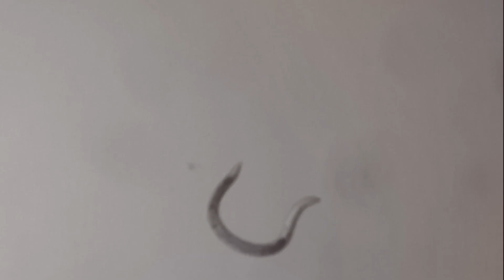This Ancient Worm Was Frozen for 46,000 Years… and Came Back to Life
How long could you survive without food, water, or air? A few days? Maybe a week? 🤔 Now imagine something surviving 46,000 YEARS—completely frozen, no heartbeat, no movement—only to wake up like nothing happened.

That’s exactly what scientists discovered in Siberia, where a tiny worm from the Ice Age was revived after being trapped in permafrost for tens of thousands of years. ❄️

This discovery isn't just cool—it could change everything we know about survival, space travel, and even our future. 🚀

In this video, we’ll explore:

 ✅ How this worm survived for 46,000 years
 ✅ The mind-blowing science of cryptobiosis 🧬
 ✅ What this means for finding alien life 👽
 ✅ Could humans ever be frozen and revived?
 ✅ The hidden dangers of melting permafrost 🦠

This tiny worm’s return to life challenges what we know about biology, time, and survival itself. Could this discovery pave the way for suspended animation? Or are we unleashing ancient dangers? Let’s dive in.

🎥 Watch till the end & join the discussion! Would you want to be frozen for thousands of years?

👍 Like the video if you love exploring the unknown!

📌Timestamps:
⏳ 00:00 – Can Life Pause for 46,000 Years?
⏳ 00:15 – A Worm Revived from the Ice Age
⏳ 01:30 – The Science of Cryptobiosis 🧬
⏳ 02:45 – Could Alien Life Be Frozen? 👽
⏳ 03:30 – Cryonics & Human Freezing 🧊
⏳ 04:15 – The Hidden Dangers of Permafrost 🦠
⏳ 04:45 – Your Thoughts? – Would you want to be revived in the future?

📌 What This Video Covers:
The discovery of a 46,000-year-old worm revived from permafrost
The science behind cryptobiosis—life's ultimate pause button
How this could change space exploration and the search for alien life
Could humans ever survive being frozen and revived?
The potential dangers of ancient viruses and bacteria awakening
What this means for the future of science, technology, and survival

📌 Why This Video Is a Must-Watch:
This discovery challenges everything we know about life and survival. A tiny worm has rewritten the rules of biology, proving that life can pause for tens of thousands of years and resume as if nothing happened. If this is possible, could alien life be hiding under Mars’ ice caps? Could humans one day enter suspended animation for deep-space travel? And—perhaps most chillingly—what else is waking up as the permafrost melts? If you love mind-blowing science, you can’t afford to miss this one. 🚀